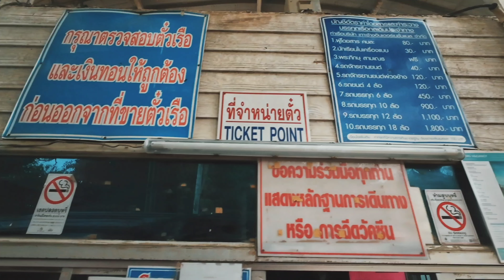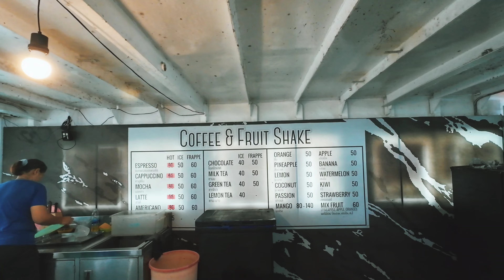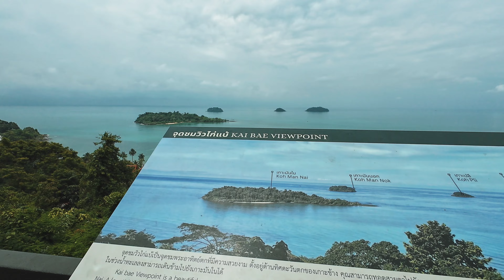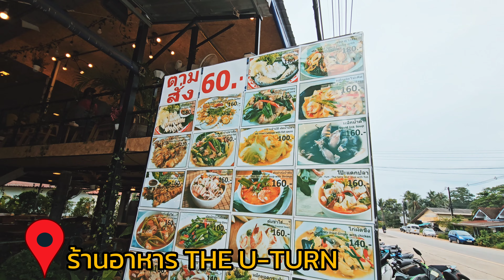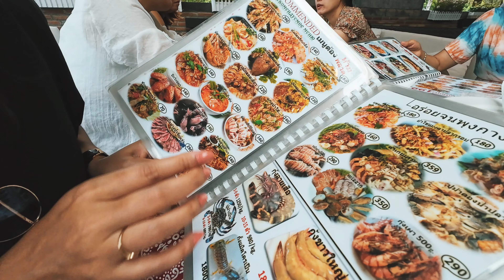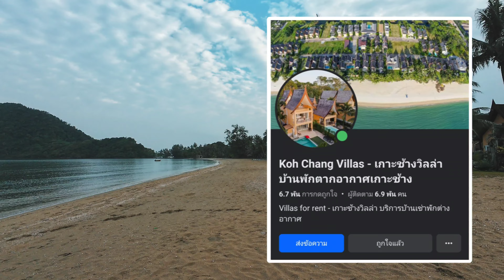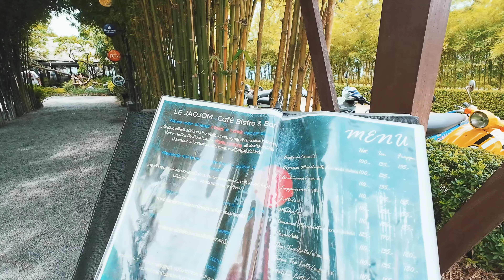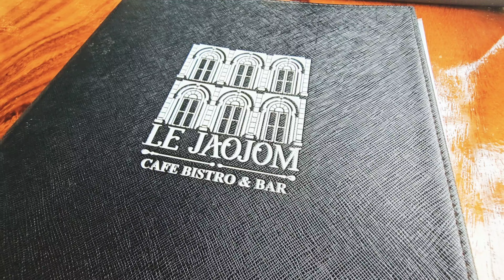เที่ยวเกาะช้างเลี้ยวขวา กับที่พักพูลวิลล่า​วิวหลักล้าน พากินร้านอร่อย พร้อมเช็คอินคาเฟ่สุดชิค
วันนี้ัเจนจะพาทุกคนเที่ยวเกาะช้างในหน้าร้อน กับการพักพูลวิลล่าวิวหลักล้าน ที่มีความเป็นส่วนตัว ไม่ว่าจะเป็นการดูวิวทะเลอันสวยงาม หรือการชมพระอาทิตย์ตก ที่นี่เราพบกับความสุขและสนุกสนานที่ไม่มีที่สิ้นสุด เจนจะพาเที่ยวจุดCheckin ต่างๆที่เกาะช้าง ทั้งจุดชมวิวหาดไก่แบ้   ตลาดบางเบ้า นอกจากนี้ เกาะช้างยังเป็นที่รวมร้านอาหารที่ถูก และอร่อยที่สุด ที่จะทำให้ทุกคนต้องมาเยือนให้ได้ และอย่าลืมเที่ยวคาเฟ่สุดชิคบนเกาะช้างที่จะทำให้ประสบการณ์การเดินทางของคุณกลายเป็นประสบการณ์ที่น่าจดจำชั่วโมงต่อชั่วโมง มาพักผ่อนและสนุกสนานกับการเที่ยวเกาะช้างที่นี่กันเถอะ!

Koh Chang Villas - เกาะช้างวิลล่า บ้านพักตากอากาศเกาะช้าง
ที่เจนเลือกพัก คือบ้านพูลวิลล่า 7G Beach Front Pool Villa - Koh Chang
เป็นที่พักที่มีหาดส่วนตัว น้ำทะเลใส  ชายหาดสะอาดตา ผู้คนไม่เยอะ  บรรยากาศฟิน วิวหลักล้านอีกด้วย แถมยังเหมาะกับการสังสรรค์แบบครอบครัว คุ้มค่าที่สุดต้องที่นี้เลย
LINE : @kohchangvillas( มี@ด้วยนะครับ )
เดินทางตามแผนที่Google Mapนี้

จุดชมวิวไก่แบ้
จุดชมวิวไก่แบ้ เป็นจุดที่ชมวิวท้องทะเลสีฟ้าอบบสวยๆไม่มีอะไรมากั้น และเกาะน้อยใหญ่ได้แบบ 180 องศา
รวมไปถึงเกาะน้อยใหญ่ต่างๆ ทั้ง 4 เกาะ ได้แก่ เกาะมันใน เกาะมันนอก เกาะหยวก และ เกาะปลี  และยังมีคาเฟ่ให้เรานั่งทานกาแฟ ชมวิวสวยๆกันอีกด้วย
เดินทางมาตามแผนที่Google Mapนี้

ตลาดบางเบ้า (หมู่บ้านประมงบางเบ้า)
หมู่บ้านชาวปะมง บรรยากาศชิลๆ บ้านบางเบ้าไปเดินเล่น พักผ่อน และหาอาหารทะเลอร่อยๆ ทานด้วย
โดยริมสองข้างทางเดินเป็นร้านค้าเรียงรายไปตลอดทาง ทั้งร้านอาหาร  ร้านขายของฝาก  สินค้าในชุมชน และเสื้อผ้าเครื่องนุ่งห่ม  ยาวตลอดไปจนถึงปลายสะพานโดยไฮไลท์ของที่นี่คือประภาคารสีขาวที่นักท่องเที่ยวต้องถ่ายลงโซเชียลกันด้วยและยังเป็นท่าเรือที่ต้องขึ้นรถไปดำน้ำอีกด้วยค่ะ

LE JaoJom Café Bistro & Bar
LE JAOJOM เป็นร้าน Café Bistro & Bar เป็นร้านคาเฟ่ที่มีทั้งขนมหวาน ชา กาแฟ เครื่องดื่มแอลกอฮอล์ ไวน์ อาหารต่างๆ อีกมากมาย พร้อมชมวิวติดทะเลแสนสวย บรรยากาศดีๆอีกด้วย
ใครที่กำลังวางแผนจะไปเกาะช้าง และอยากแวะไปที่เลอเจ้าจอม เจนแนะนำให้โทรไปจองก่อนนะคะ
โทรสำรองที่นั่งหรือสอบถามกันก่อนได้นะคะ

ติดต่อรับงานรีวิว

Music from Uppbeat (free for Creators!)